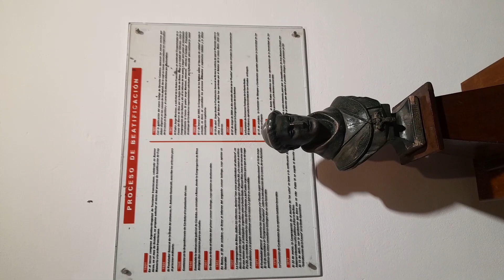Visitando la Celda del Beato Esquiú Parte 2